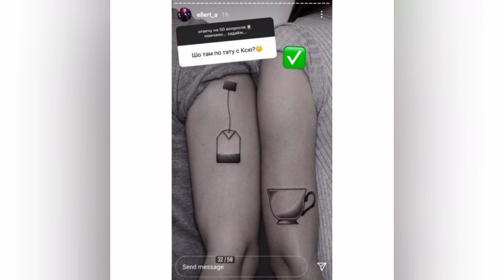Увековечили свою любовь: Ксения Мишина и Александр Эллерт показали парные тату